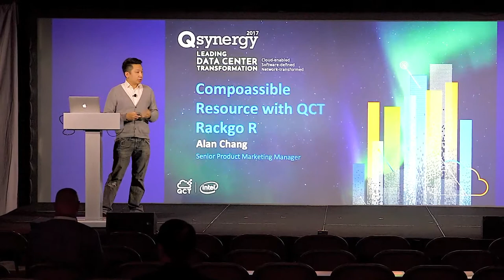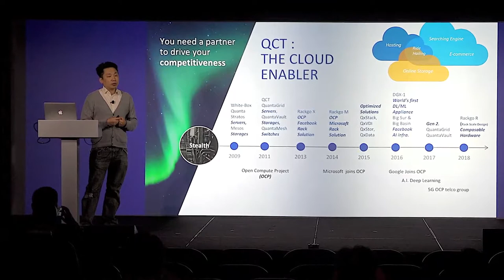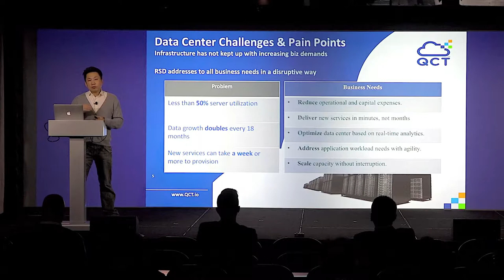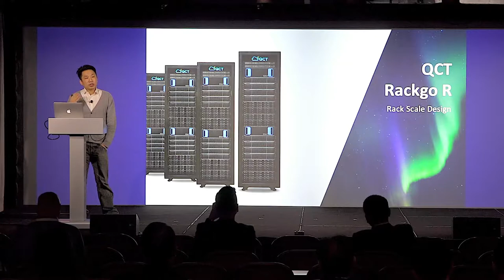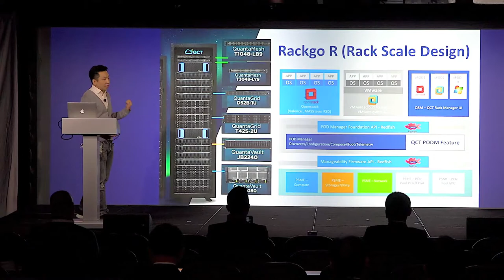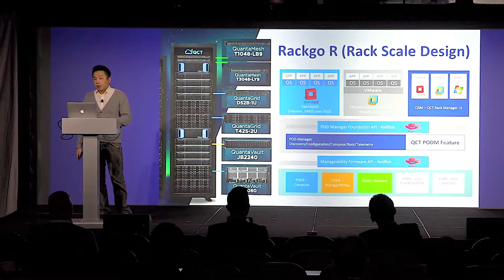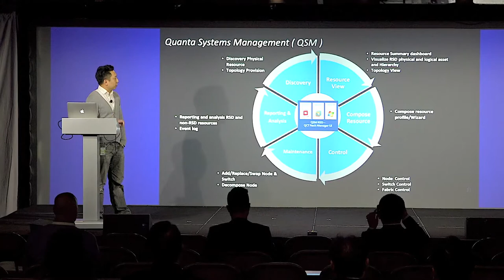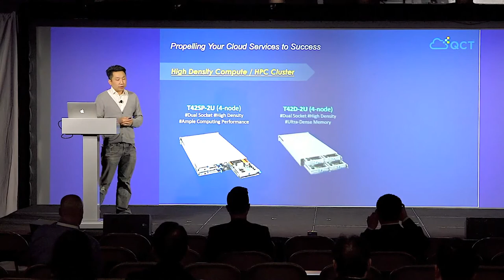Breakout Session: Compossible Resources with QCT Rackgo R | Q.Synergy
Alan Chang - Product Marketing Manager, QCT

Compossible Resources with QCT Rackgo R (based on Intel® Rack Scale Design)

Businesses undertake very unpredictable challenges in today’s cloud era. A company’s competitiveness sometimes depends on how fast they can respond to the market’s demand. QCT Rackgo R is a revolutionary solution that allows data center operation to compose resource configurations (compute / storage / switch) for dynamic business requirements, allowing businesses to meet critical business requirements, and provide the right service at the shortest turnaround time.

Q.synergy is the QCT annual event with the “synergy” spirit in mind that gives users, developers, and operators a forum to meet with the industry’s leading builders and designers. This conference brings together a cross section of the entire cloud community for the purpose of creating synergistic discussions that lead data center transformation. Q.synergy is designed with keynotes, breakout sessions, panel discussions, and instructive case presentations.